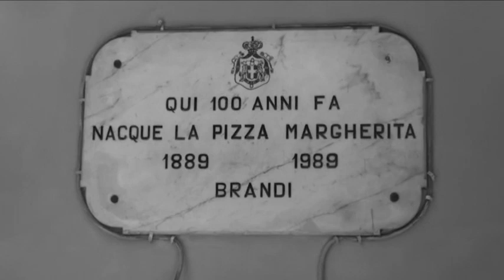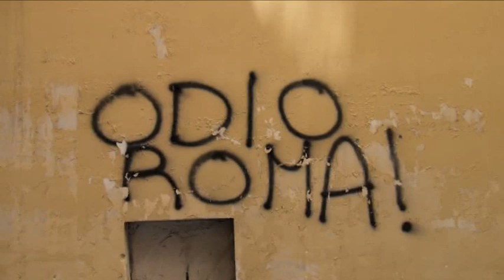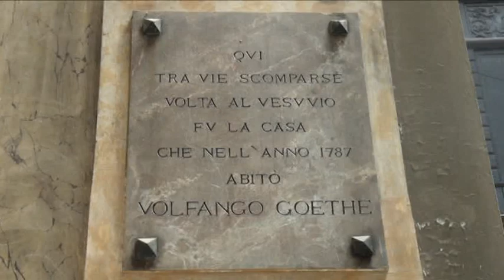tesoros del mediterraneo - napoles pompeya - ocean pearl